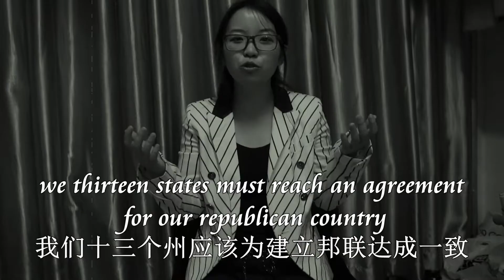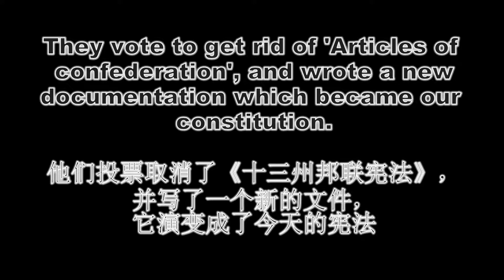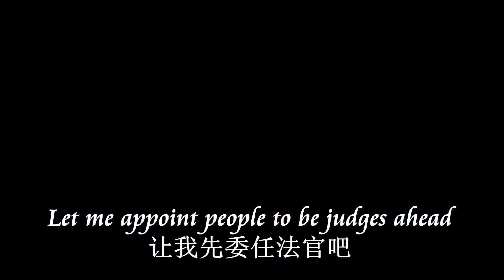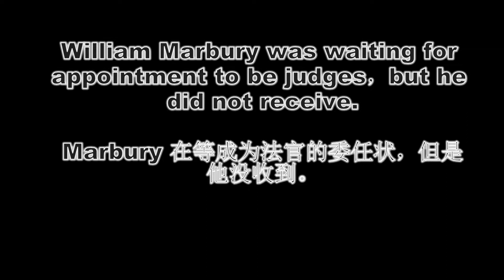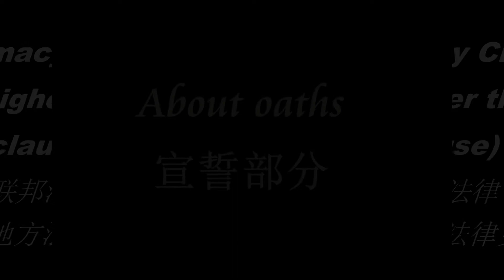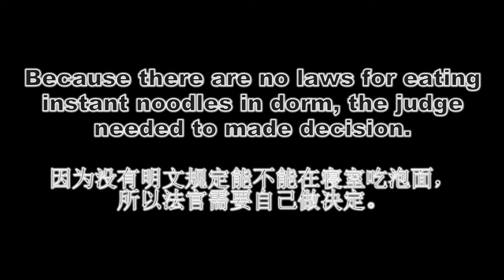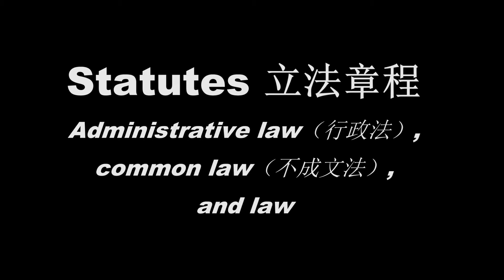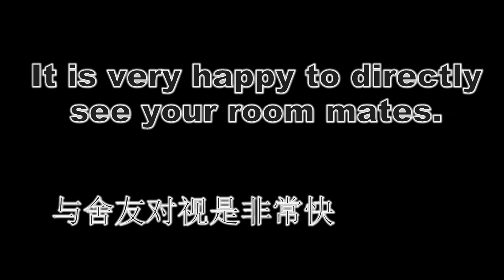Cathy Lico Niki Shimmy U.S. Constitution Presentation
Head and shoulders above other informative but rote presentations, this group went the extra mile and gave us an original piece of infotainment to learn about the origins and applications of the constitution as America's founding legal document!  Based on Ch. 1 of Morgan et al.'s "Foundations of Public Service," let its majesty stand for all time as a paragon of student presentations!  (First screening:  Apr. 2017, w/ English & Chinese subtitles, Approx. 8 mins. +blooper reel)